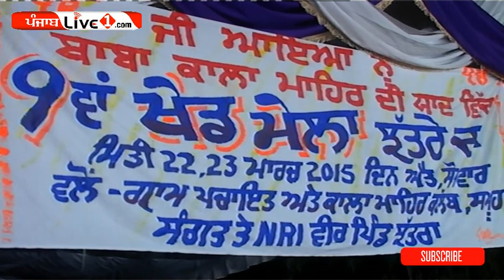jhattre kabaddi tournament part 7 by punjabLive1.com